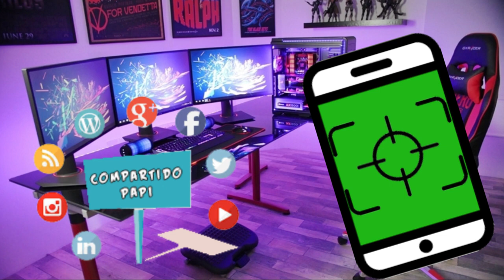BUGS Y SORTEOS || EN LA NUEVA ACTUALIZACION || FREE FIRE || BITTERFRIENDS SB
¿COMO PARTICIPAR?